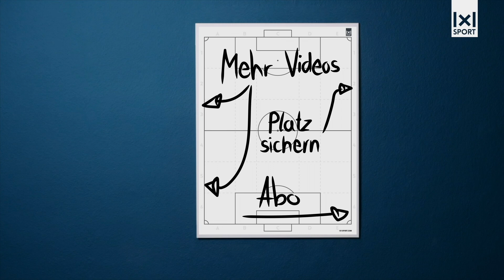Das 4-Minitore Spiel - Trainiere spielnah Komponenten wie Gegner, Zeit- und Raumdruck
Das „4-Minitore Spiel“ ist ein zentraler Bestandteil in allen Altersbereichen der SpVgg Unterhaching. Viele Trainer bezeichnen es als „die beste Fußballübung der Welt“.

Der Grund: Alle spielrelevanten Elemente lassen sich mit dieser Übung effektiv trainieren: Technik, Taktik, Passspiel, An- und Mitnahme des Balles, Zeit- und Gegnerdruck, Handlungsschnelligkeit, Athletik, kognitive Fähigkeiten und vieles mehr. Die Übung wird in jeder Altersstufe, von der F-Jugend bis hin zu den Profis, mindestens 2 Mal pro Woche durchgeführt. Durch die verschiedenen Steuerungsgrößen lässt sie sich hervorragend auf die Anforderungen, den Leistungsstand und das Alter der Spieler anpassen und ermöglicht dem Verein, das einheitliche Spielsystem in jeder Altersklasse zu trainieren.

Die Übung bietet verschiedene Bausteine, mit denen ein eigenes, individuelles 4-Minitore-Spiel erstellt werden kann. Aufbau und Größe des Spielfeldes und die Anzahl der Spieler und Ballkontakte lassen sich beliebig variieren, sodass das Spiel problemlos auf die Bedürfnisse jeder Mannschaft zugeschnitten werden kann.
Im zweiten Teil verrät Euch Manuel Baum, welche Bausteine ihr zu Verfügung habt.